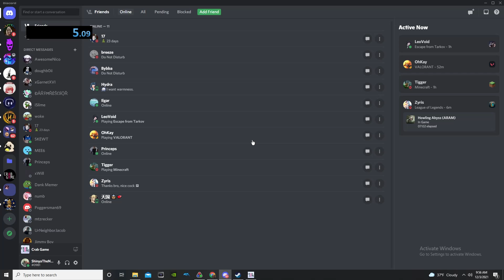Sussy Sandcastle speedrun (5.09) crab game any% WR ONCE again